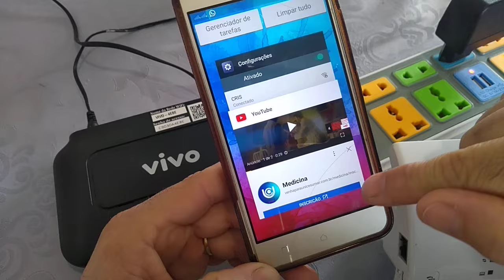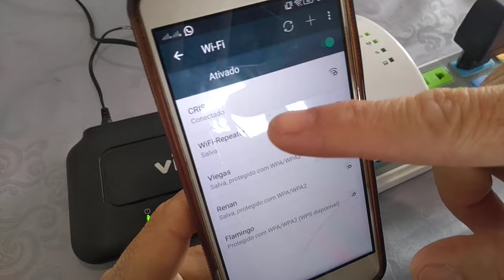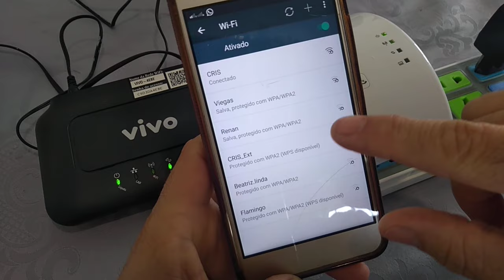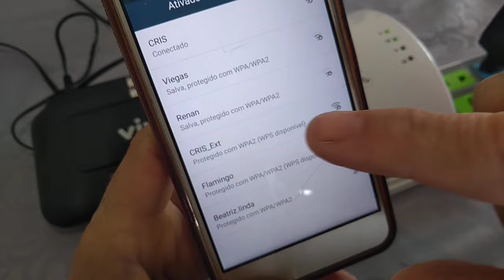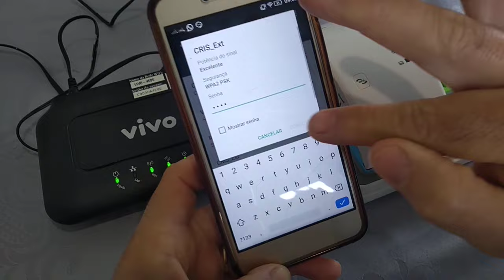Wi-fi repeater como conectar pelo botão WPS fácil. CUIDADO ALGUNS MOLDEM RESETAM A INTERNET NO WPS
ATENÇÃO!!! ALGUMAS FORNECEDORAS DE INTERNET CONFIGURAM OS SEUS ROTEADORES PRA RESETAR QUANDO APERTA O BOTÃO WPS, SE INFORME ANTES DE FAZER O PROCEDIMENTO.

Wi-fi repeater  como conectar pelo botão WPS rápido e fácil.